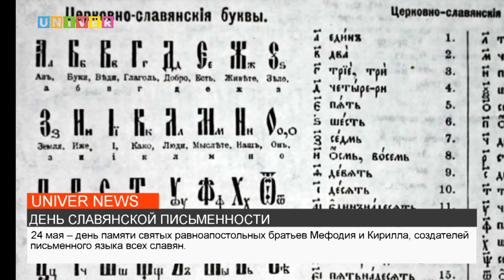ДЕНЬ СЛАВЯНСКОЙ ПИСЬМЕННОСТИ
В Елабужском институте Казанского федерального университета состоялось празднование Дня славянской письменности и культуры. Подробнее смотрите далее.